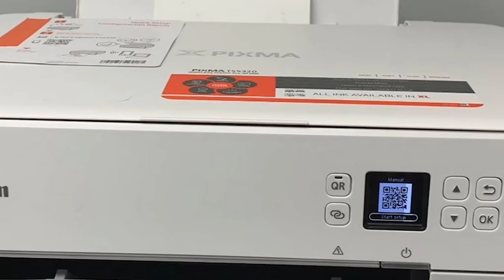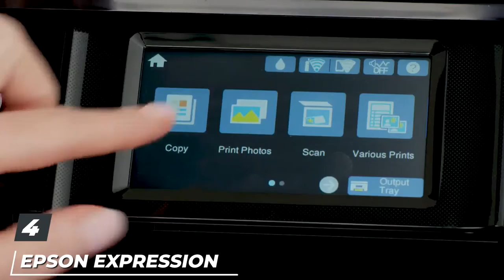Top 10 Best Home Office Printer Scanners in 2023 | Expert Reviews, Our Top Choices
Links to the Best Home Office Printer Scanners we listed in today's Home Office Printer Scanner review video:

1 . Canon TS5320 All In One Wireless Printer
2 . Brother HL-L2300D Monochrome Laser Printer
3 . EcoTank ET-3760 Wireless Cartridge-Free Printer
4 . Epson Expression Photo HD XP-15000 Wireless Color Wide-Format Printer
5 . Brother MFC-J995DW INKvestmentTank Color Inkjet All-in-One Printer
6 . HP LaserJet Pro M15w Wireless Monochrome Printer
7 . Epson EcoTank ET-2720 Wireless Color All-In-One Supertank Printer
8 . Canon Office And Business MB2720 Wireless All-In-One Printer
9 . Epson WorkForce Pro WF-3730 All-In-One Wireless Color Printer
10 . Pantum M6802FDW Wireless Monochrome Laser Printer

What are the Best Home Office Printer Scanners in 2023?

In today's video we reviewed the Top 10 Best Home Office Printer Scanners on the market in 2023. We made this list based on our personal opinion and we ranked them in no particular order, after doing our research based on their prices, quality, durability, brand reputation and many more.

After watching this video you will know which are the best budget, top selling and top rated Home Office Printer Scanner on the market today.

If you choose from this list you can be sure that you buy one of the best Home Office Printer Scanners available today.

Portions of footage found in this video are not original content produced by the Officely team. Portions of stock footage of products were gathered from multiple sources including manufacturers, fellow creators and various other sources.